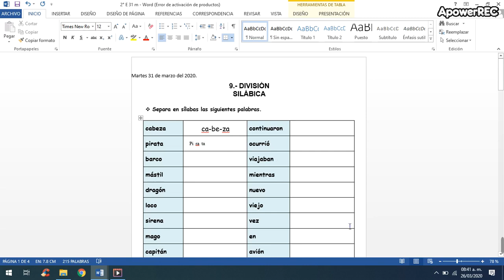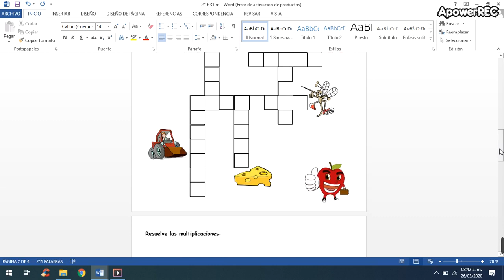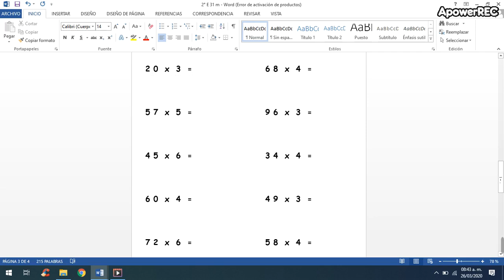2° ESPAÑOL 31 MARZO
2° ESPAÑOL 31 MARZO